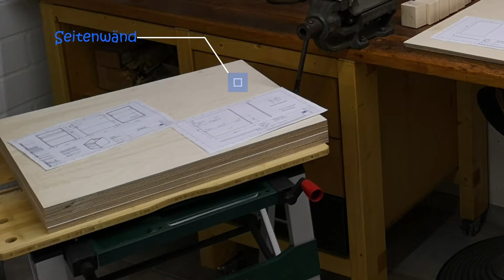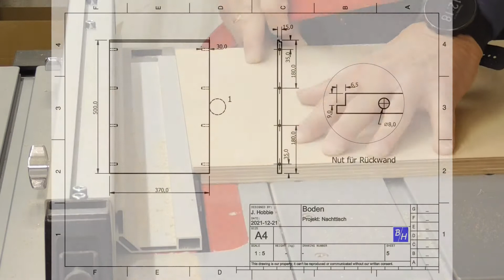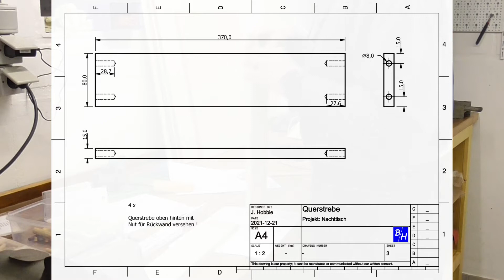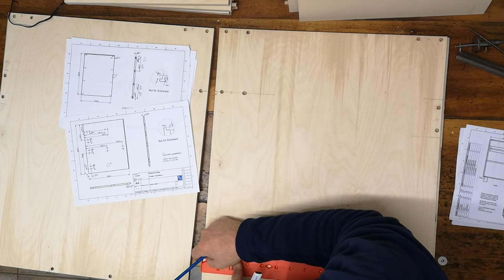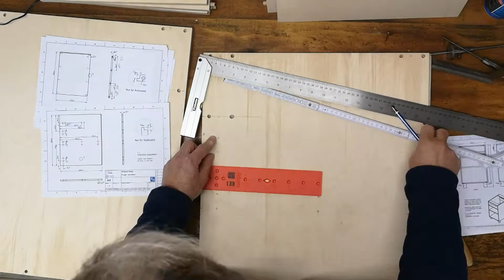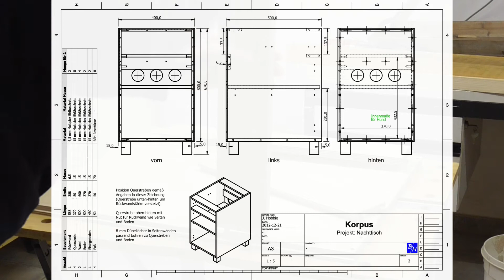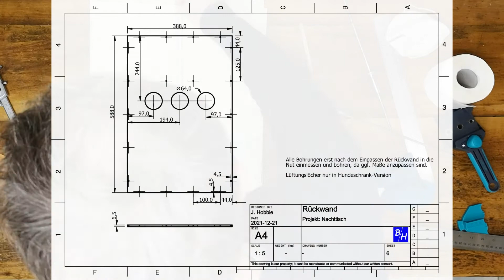Nachttisch für den Hund - Folge 1: Der Korpus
Der Mops sollte einen festen Platz im Schlafzimmer bekommen, so entstand die Idee zum Nachtschrank mit Hundekoje. Ein zweiter Nachtschrank erhielt eine Tür.
Folge 1 zeigt den Bau des Korpus.

Folgende Zeichnungen sind in diesem Video eingebettet:
02:27 Boden
03:14 Querstrebe
06:24 Wand (links)
10:14 Korpus (montiert)
12:31 Rückwand

Materialliste für beide Nachttische:
-  2,5 m²  15 mm Multiplex Birke
-  0,3 m²  18 mm Multiplex Birke  [für Rahmen]
-  1,0 m²  6,5 mm Multiplex Birke [Rückwände, Füllung]
-  3  x  Knopf
-  2  x  Topfscharnier
-  2  x  Vollauszug  NL = 450 mm
Schrauben, Holzdübel  8 x 40 mm, Flachdübel + Leim nach Bedarf
Tischplatte nach Wahl

Das Video dokumentiert meinen Selbstbau als Heimwerker und ist nicht als Anleitung gedacht. Solltest du Anregungen bzgl. Konstruktion oder zur fachmännischen Arbeitsweise haben, würde ich mich über deine Kommentare freuen.